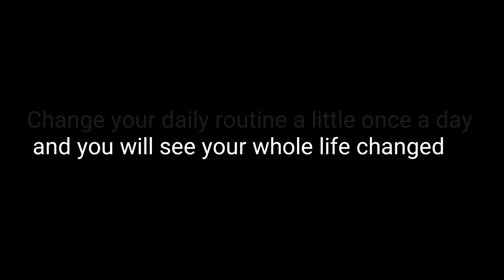COLGATE (କଲଗେଟ) SHORT FILM | ZERO BUDGET Odia FILM | R D PANJA | FILMY RAJ | NEW SHORT FILM 2023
🎥 Short Film Credit 🎥

♦Odia Short Film Name  - Possibilities Of Colgate  (କଲଗେଟ)
♦ Camara Phone Man - Souvik Panja
 ♦Cast & All Department -  Raj Dulal Panja (R D Panja)